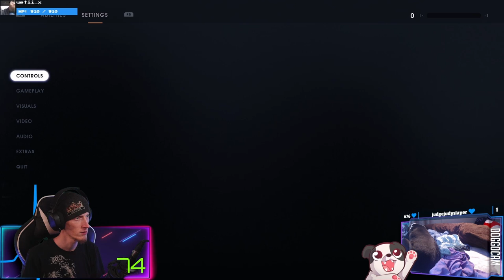Star Wars: The Ginger Jedi | Star Wars Jedi: Fallen Order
Fallen Order was gifted to me by a viewer and friend and won the vote on the next game to play in the Discord! I can't wait for some lightsaber duels!

00:00:00 - Intro & Just Chatting
00:06:20 - Gameplay Starts
00:43:02 - Second Sister Fight
01:03:23 - Being Bullied By A Big Bullfrog
01:23:07 - Bullfrog Beaten
01:24:55 - Gameplay Continues
02:07:08 - Outro

Purchase this game while also supporting the channel AND animal rescues!